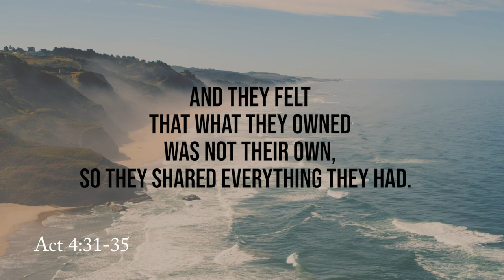Daily Devotion | Worship Leader Rob Gilliard | Tuesday, October 6